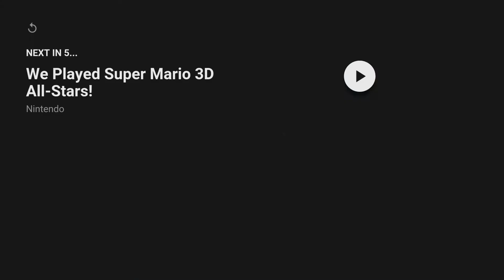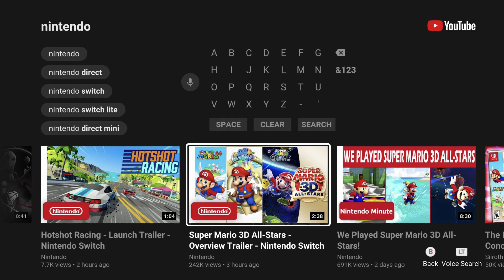Reacting To Super Mario 3D All-Stars - Overview Trailer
Today Nintendo released another trailer for Super Mario 3D All-Stars lets see what information it holds for use. Also just a reminder the game comes out this Friday so mark it in your calendar.